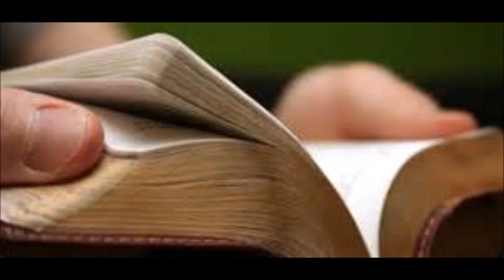People who don't read the Bible.